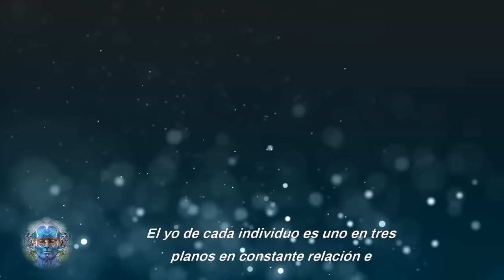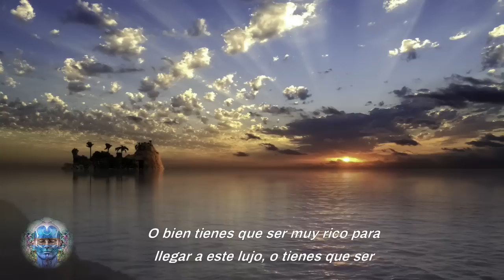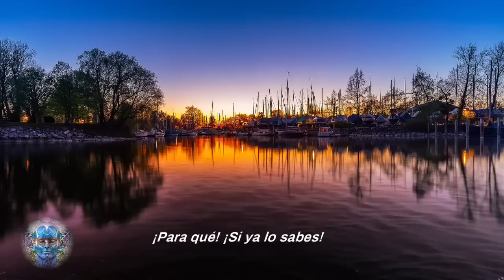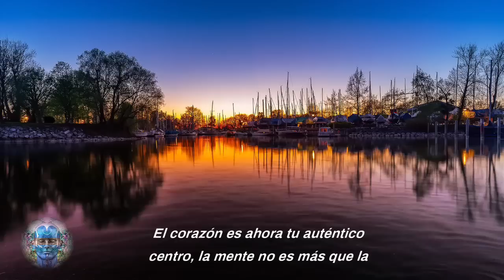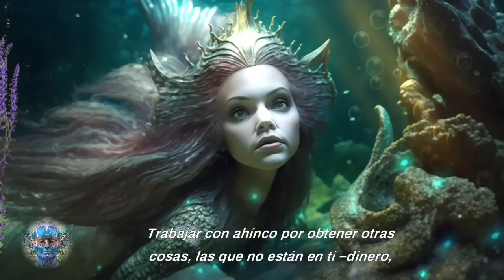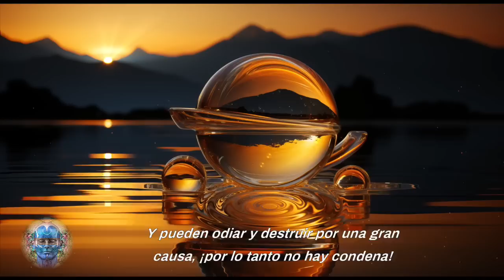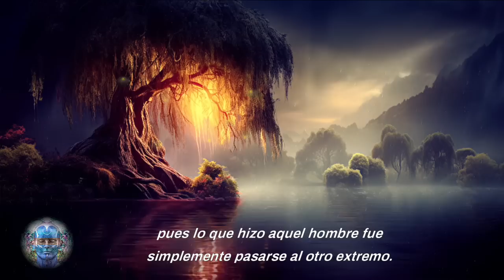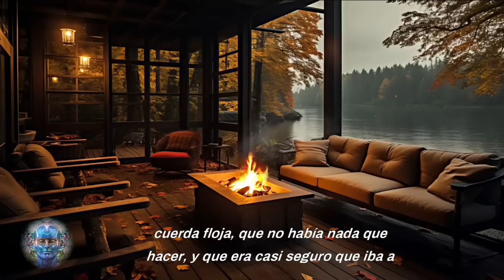¡Todo Ser Consciente Necesita Ver Esto! LA INTELIGENCIA ES LA CAPACIDAD DE RENACER UNA Y OTRA VEZ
--- Has de cambiar tu inclinación, de la mente al corazón, del pensar al sentir, de los conocimientos a la inteligencia, de la lógica al amor. Intelectualiza menos, intuye más. Este es el primer cambio. Y el segundo es del corazón al ser, porque hay una zona más profunda en ti donde no pueden llegar los sentimientos. Recuerda estas palabras: mente, corazón, ser. El ser es tu naturaleza pura. El ser es no-ego, el estado sin ego. El ser es pura espontaneidad, un responder momento a momento, en armonía con la existencia. ---